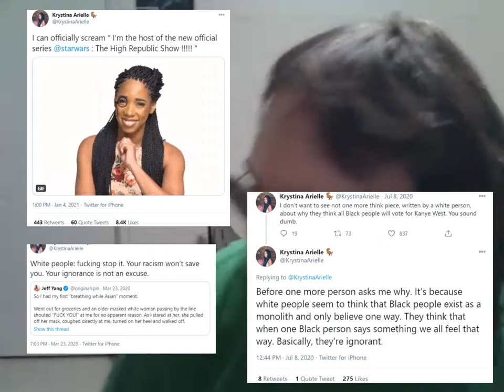The Star wars High republic Rock ( I lose it a little)